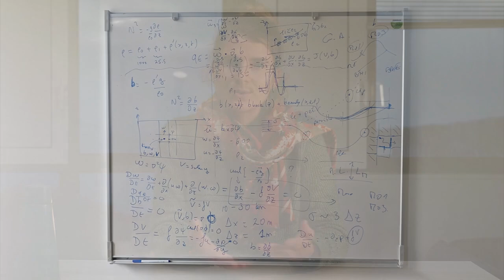L'étude de la pollution plastique (4/4) - la modélisation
Dans cette vidéo, Lisa Weiss, chercheuse postdoctorale IRD, au LEGOS et au LOPS, présente les aspects de modélisation pour l'étude de la pollution plastique.

Cette vidéo a été réalisée dans le cadre de la ressource "Plastiques et développement durable"